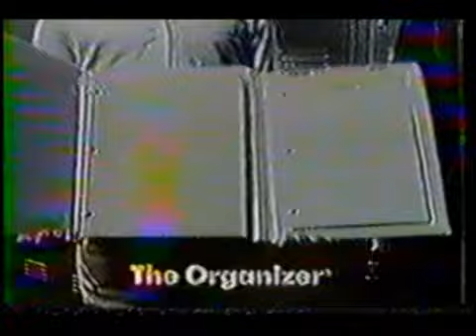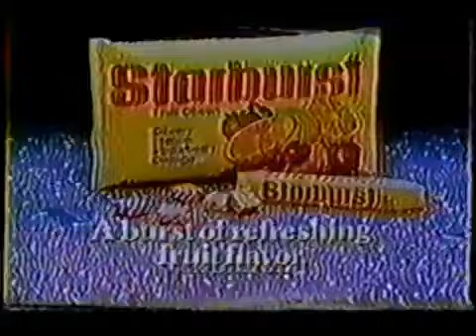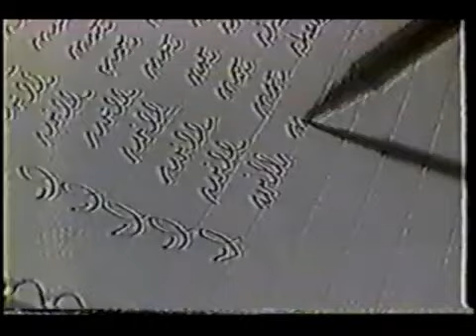August 28, 1982 Commercials (Bubblicious to Clearasil)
Taken from American Bandstand.

1. Bubblicious
2. Compound W
3. M&M's
4. Scripto
5. Impulse body spray
6. Wrangler jeans
7. Sea Breeze cleanser
8. Certs
9. Dr Pepper
10. M Network
11. Mead
12. Starburst
13. East Of Eden promo
14. Sunkist
15. WAAY 31 TV Eyewitness News promo bumper
16. Another Certs
17. Gillette Soft & Dri
18. PhisoDerm
19. Hawaiian Punch
20. 3 Musketeers
21. Stadia shoes at Kenney
22. Pearl Drops Tooth Polish
23. Another M Network
24. BiC Roller
25. Freshen Up gum
26. Aziza mascara
27. Clearasil